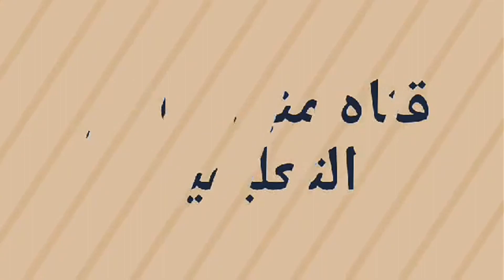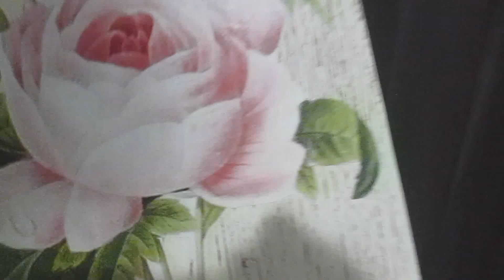ديكوباج وشابى شيك على اباجورة خشب وتحدى مع الفنانة ناهد عبود